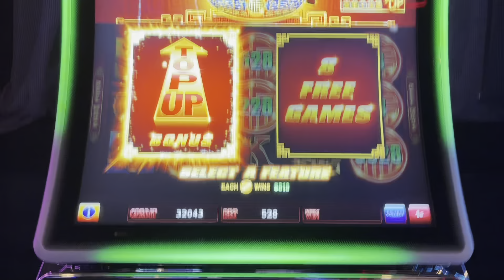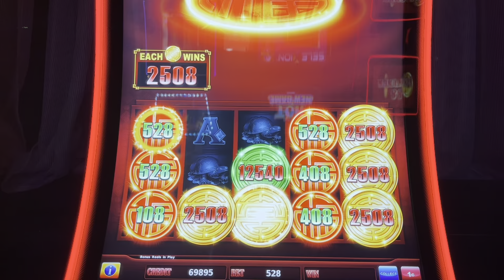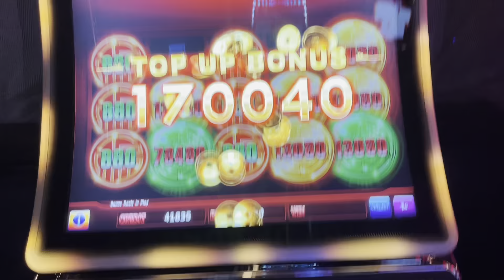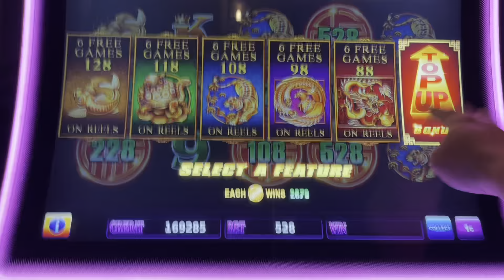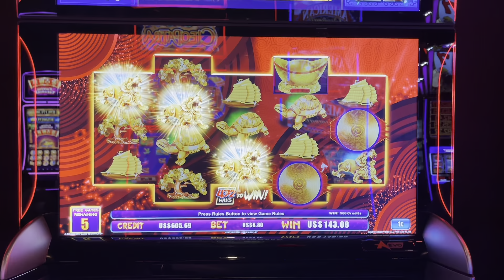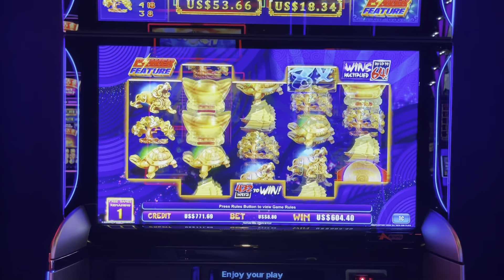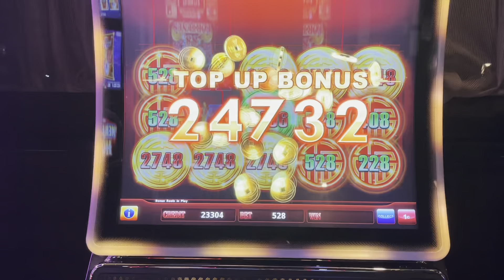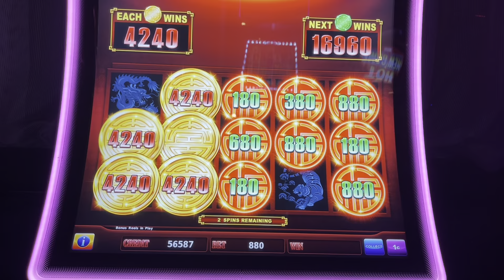March 15, 2021